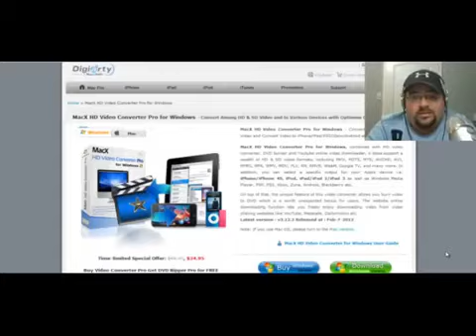Contest Give Away MacX HD Video Converter Pro for Windows Contest Give Away141